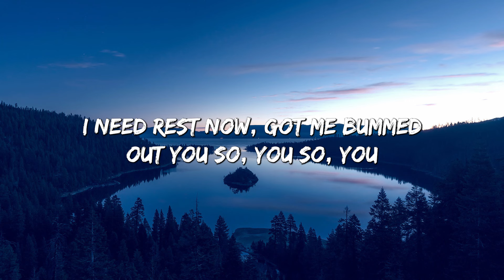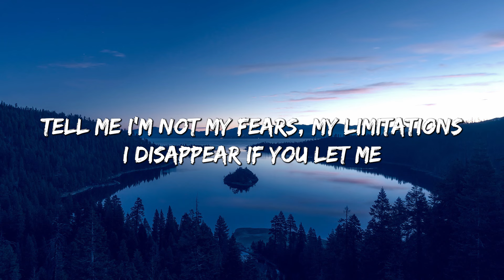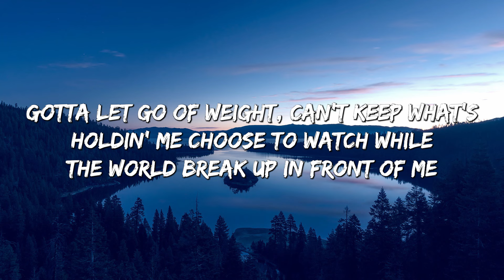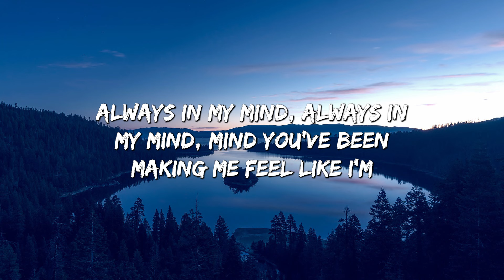Good Days - SZA (Lyrics)